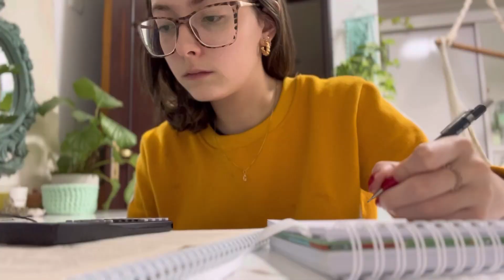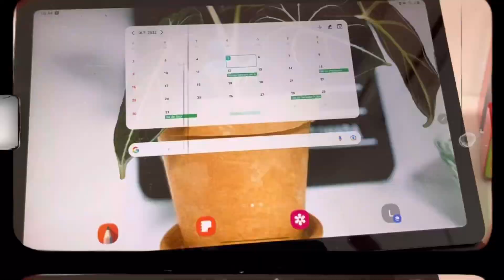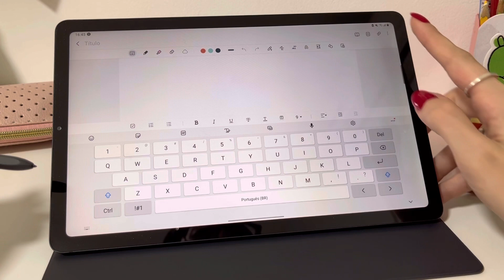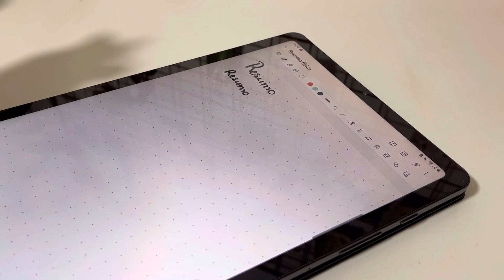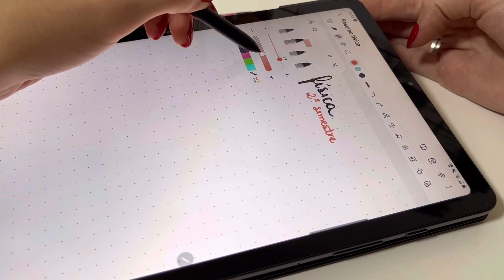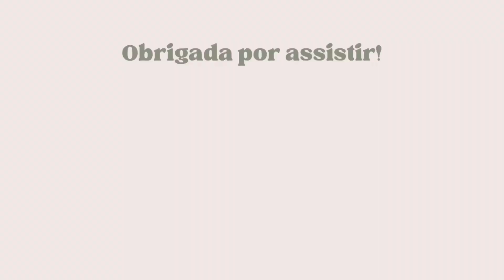STUDY VLOG: Como faço resumos no Tab S6 lite || Giulia Della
Beijão